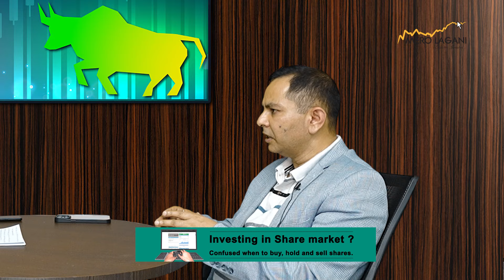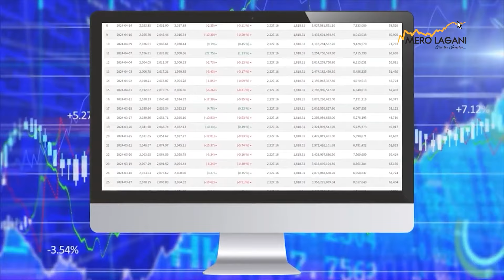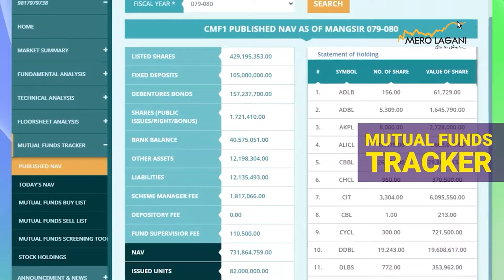शेयर बजार नगदेबाली जस्तो होईन || सेयर गफ ।।09/17/2024।।